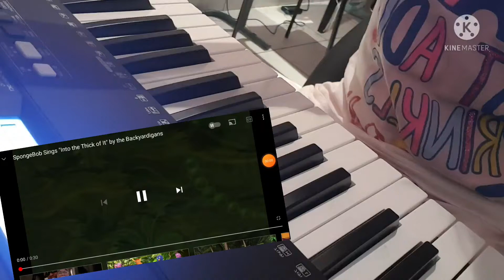Into the thick of it! but it's spongebob||Piano 🎹